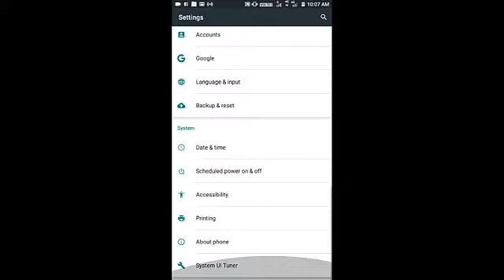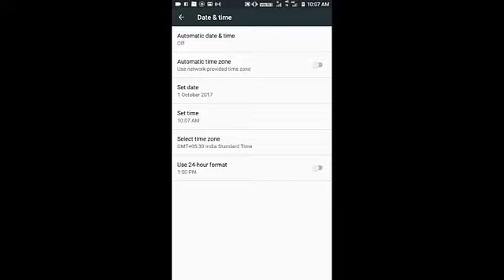Gandhi jayanti offer.. Best offer 8 ball pool..!!